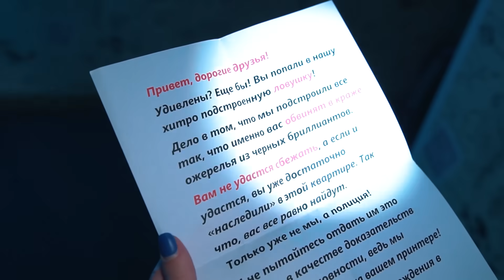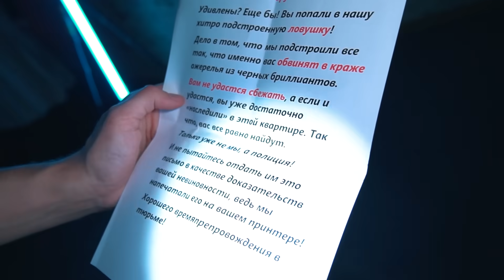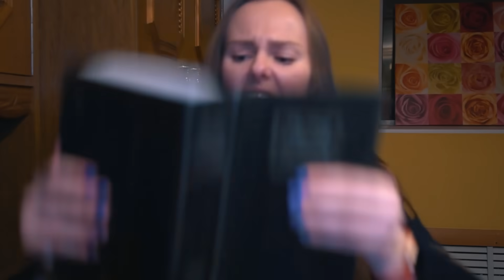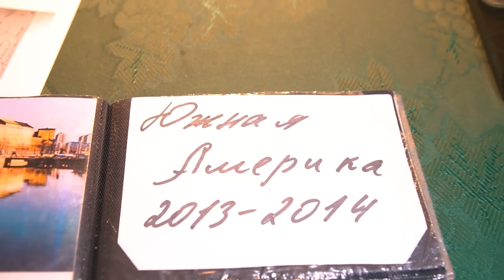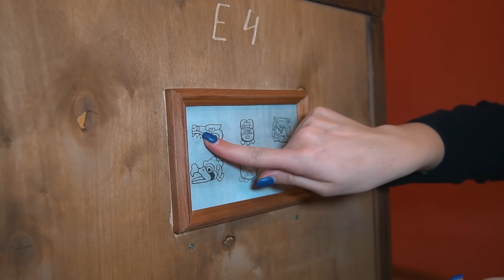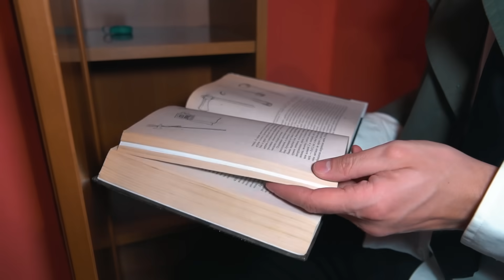СТАЛИ ДЕТЕКТИВАМИ на 24 часа ЧЕЛЛЕНДЖ! Нас подставили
Мы очнулись в непонятной комнате, ничего не помня! Нас кто то подставил и теперь нам предстоит 24 часа выяснять что с нами произошло! Для этого нам пришлось применить все свои навыки и стать детективами на целый день! Как у нас это получилось смотри в новом видео на канале Double Bubble!